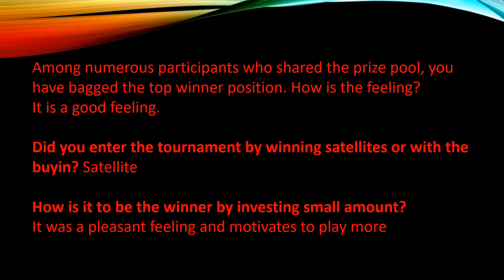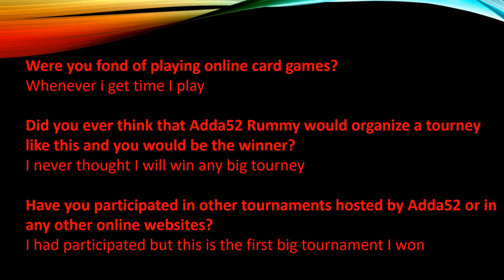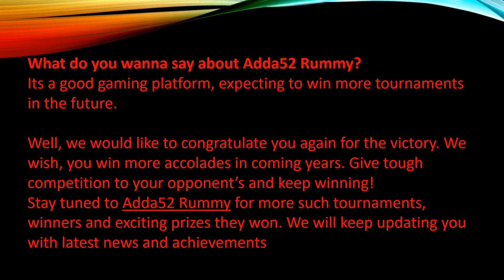Meet Shaikh, Winner of Diwali Rummy Tournament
Meet SM Shaikh, winner of Diwali Dangal rummy tournament at adda52 rummy. If you also want to be a winner, then play rummy tournaments and win cash